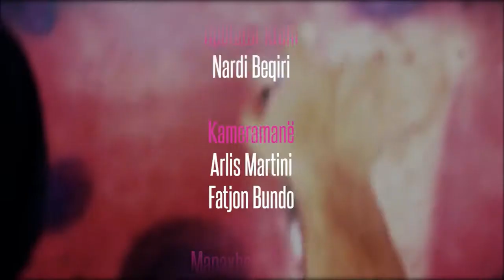HIP HOP District (23.10.2014)